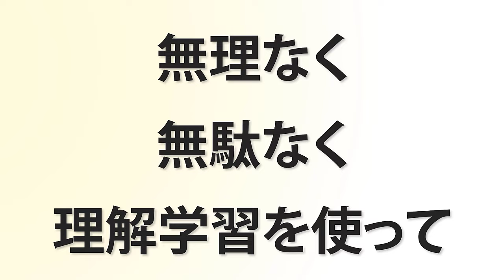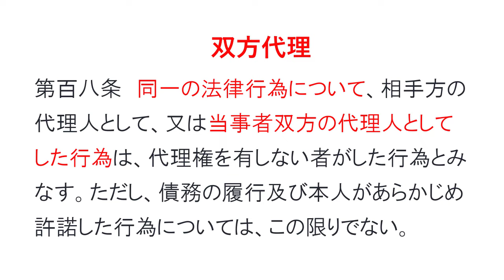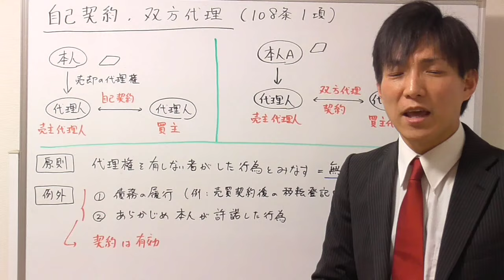【宅建の民法】自己契約・双方代理、基本事項！